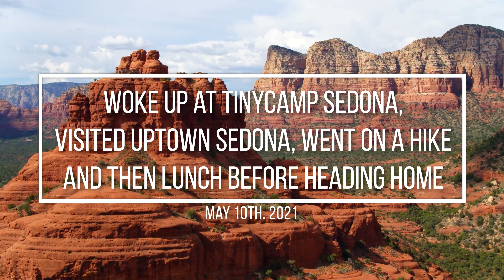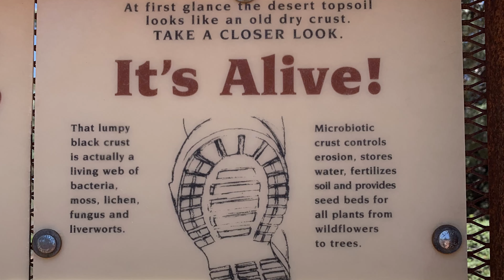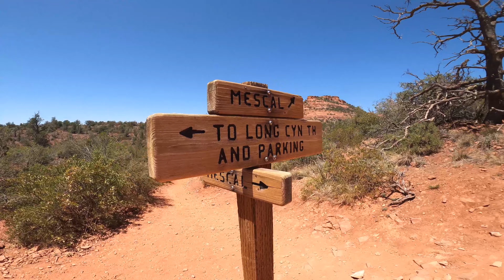Tiny Camp Sedona AZ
Sedona Arizona 2021 - Tiny Camp, Uptown Sedona, Hiking and Casa Sedona Restaurant was the perfect 48 hour trip for us from Phoenix over Mother's day weekend (Sun. & Mon).

Sedona In May is simply stunning. It's the perfect time of year to be there as the weather is perfect for doing whatever you fancy such as a walking around Uptown Sedona, going for a hike or mountain bike ride on the Mescal Trail or any trail for that matter.

We had the most glorious weather during out two days there. It was perfect during the day and there was a nice little chill in the air at night so we could enjoy our little fire pit at the Tiny Camp Sedona.

Much love,

J&J

❤️  We love and use these popular YouTube channel growth tools.